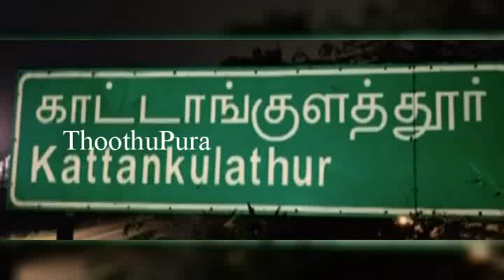காட்டாங்கொளத்தூர் அடுத்த தைலாவரத்தை சேர்ந்த அமலாவதி செய்ததை பாருங்க | Thoothupura